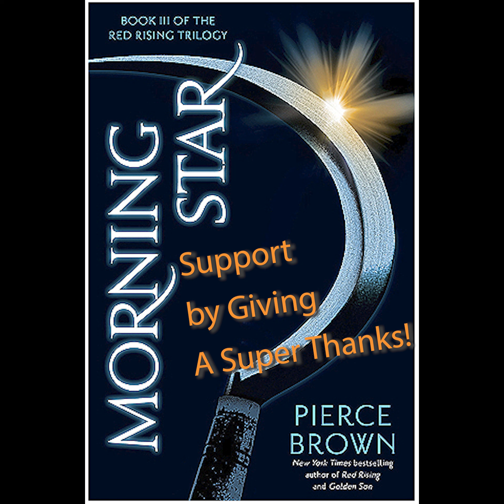Morning Star Chapter 39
Morning Star is the third book in the Red Rising Series written by Pierce Brown.  Morning Star is narrated and interpreted by Sonny Burton here on The Bloody Bookmarker. Support for the Bloody Bookmarker can be made by offering a Super Thanks!